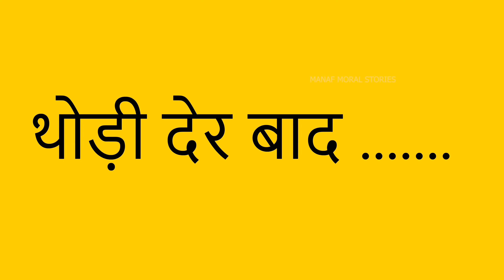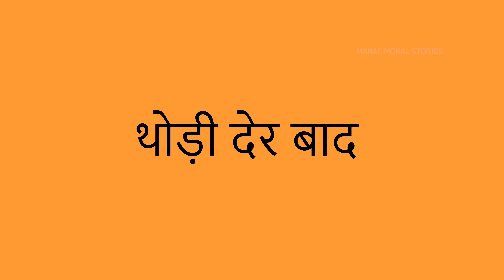विशाल जादुई सोने का मुर्गी घर ! Vishal jaadui Sone Ka murgi Ghar ! Hindi kahaniyan ! Hindi stories !